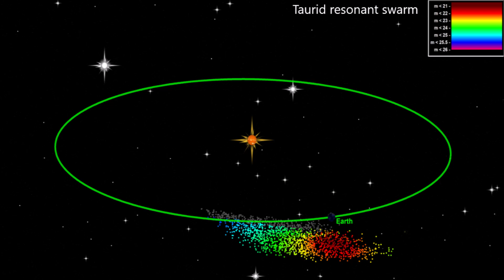Powerful Asteroid Explosion Over the Caribbean Sea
June 28, 2019: An incoming asteroid (2019 MO) exploded over the Caribbean Sea with an energy equivalent of 5 kilotons of TNT.